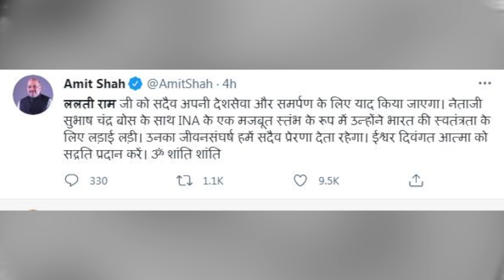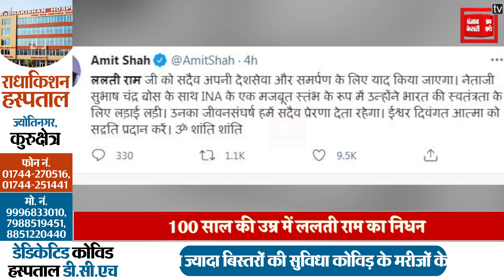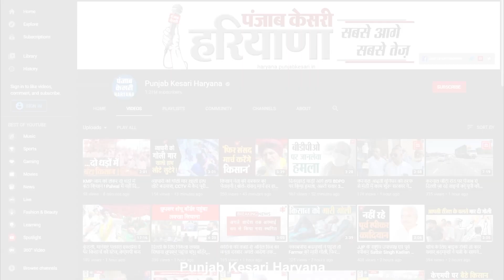आजाद हिंद फौज के सिपाही स्वतंत्रता सैनानी Lalati Ram का Corona से निधन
ना जाने ये कोरोना और कितनों की जान लेगा, पता नहीं अभी और कितने अपनों को हमसे दूर ले जाएगा, इस कोरोना महामारी ने आज एक ऐसे सिपाही को हमसे छिन लिया है जिसे हमेशा याद रखा जाएगा, जी हां हम बात कर रहे हैं आजाद हिंद फौज के सिपाही ललती राम की, जिनका कोरोना महामारी की चपेट में आने की वजह से रविवार को निधन हो गया, 100 वर्ष की आयु में ललती राम ने अंतिम सांस ली और इस दुनिया को अलविदा कह दिया।